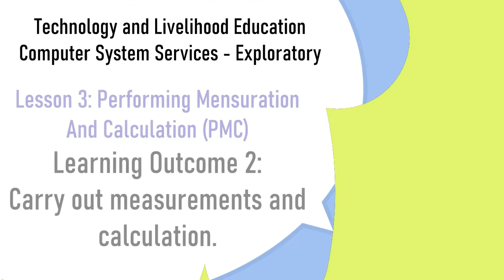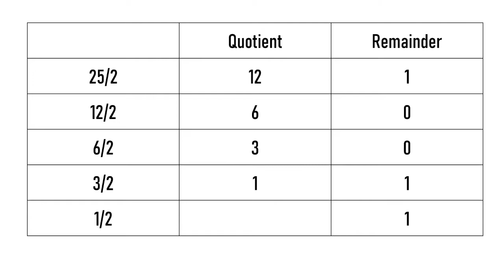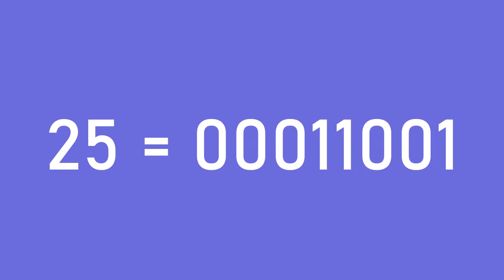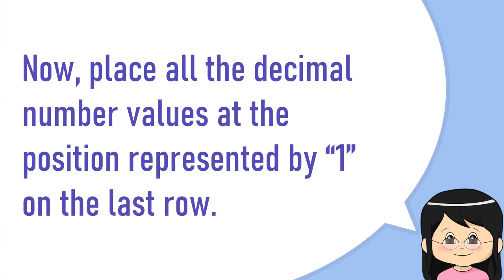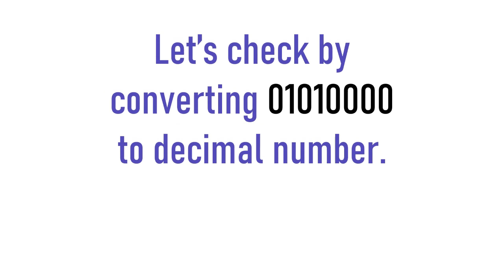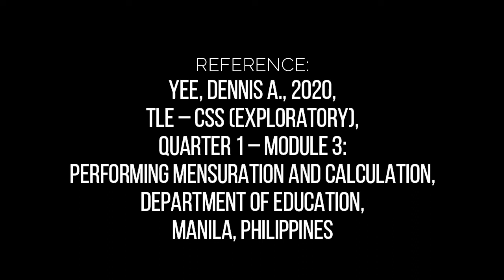TLE CSS Exploratory: Converting Decimal to Binary